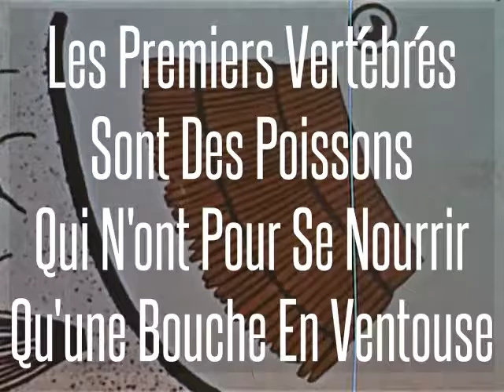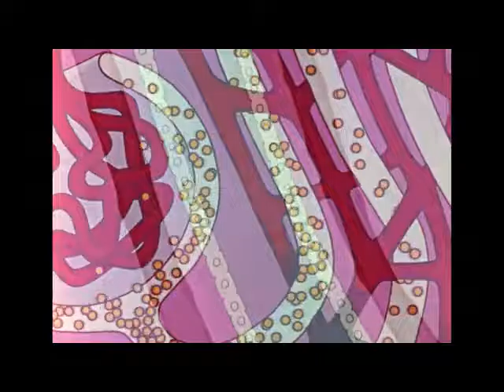Spatiosselet - Les Premiers Vertébrés [...] ont [...] une Bouche En Ventouse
Les Premiers Vertébrés Sont Des Poissons Qui N'ont Pour Se Nourrir Qu'une Bouche En Ventouse by SPATIOSSELET